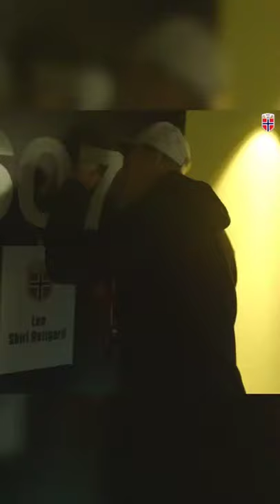Norges Fotballforbund Erl